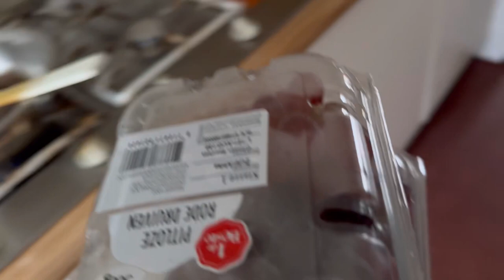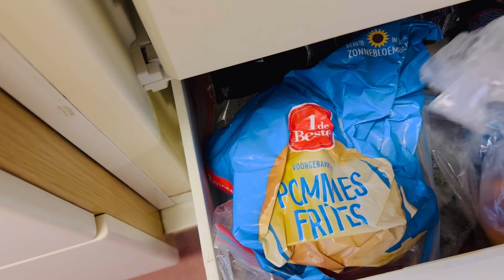Roza #10 Ramazan☪️||Aj Kia ho gia hmry sath🥺🥹||bachy Kha gy thy 😳🫣🤔@asiaaslamVlog